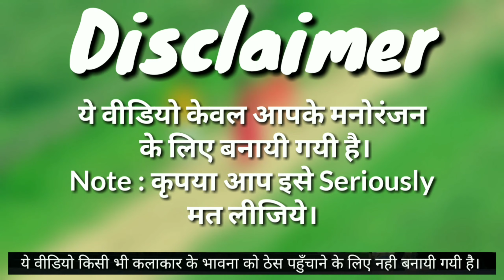Kashi Vishwanath (26 Mistake) Official Trailer - Ritesh Pandey & - Kajal Ragwani Bhojpuri Movie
Kashi Vishwanath (26 Mistake) Official Trailer _ - Ritesh Pandey & - Kajal Ragwani _ Superhit Bhojpuri Movie 2019